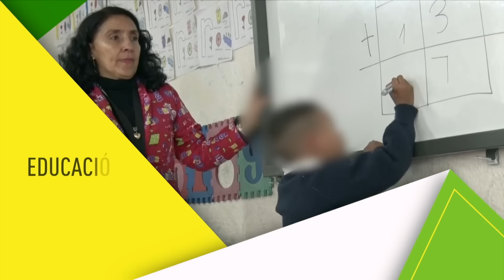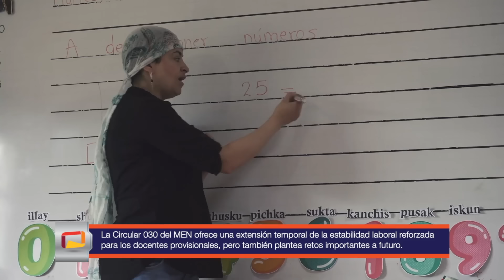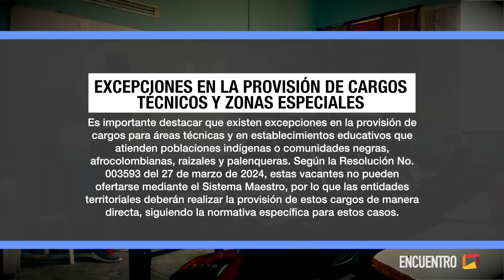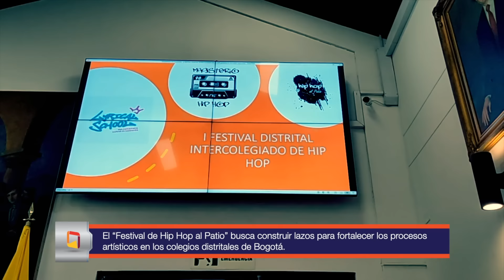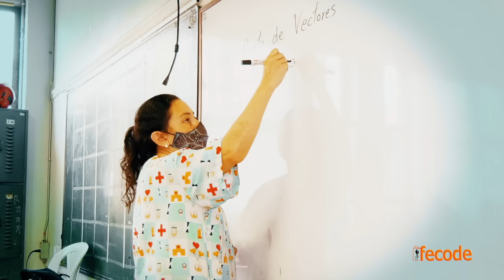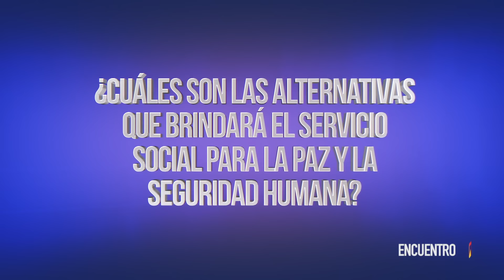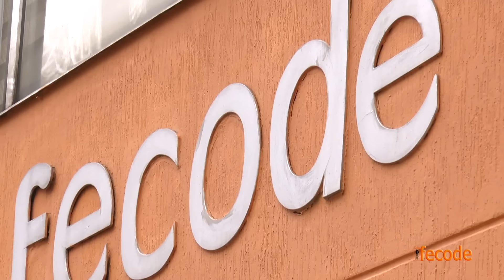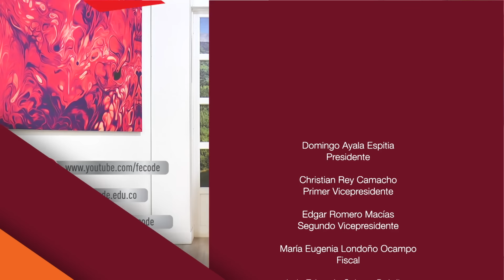504 ENCUENTRO FECODE 07 09 2024